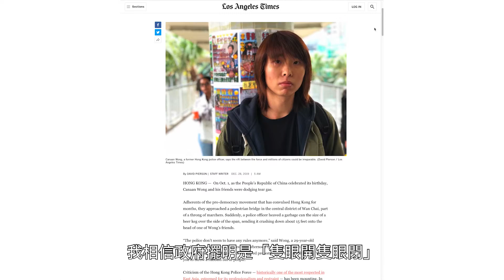前警員除罩受訪：現在警員完全違規